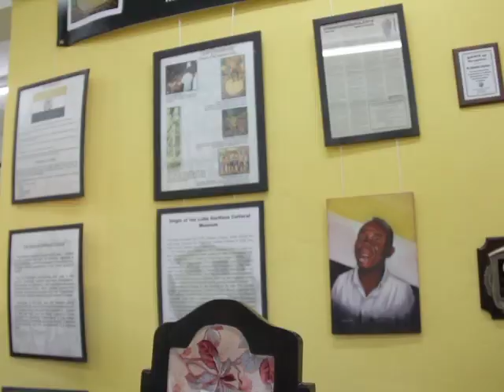Father John Stochl Dead at 92; Beloved Jesuit Pastor and Educator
The Roman Catholic community, thousands of past students as well as Garifuna communities are tonight mourning the passing of a beloved pastor and educator who dedicated his entire life in service to Christ and to Belize. Ninety-two year old John Stochl, senior member of the Society of Jesus or the Jesuits, died Sunday night at ten-thirty local time from complications of a stroke in his native Saint Louis, Missouri. He had been in Belize for sixty-five years as a pastor and educator, touching many lives. Showing an early affinity for the Garifuna culture, he played a major role in converting many Garinagu to Catholicism by exposing them to Christian teachings in their language. Correspondent Aaron Humes has a report on the impact Father Stochl had on Belize.